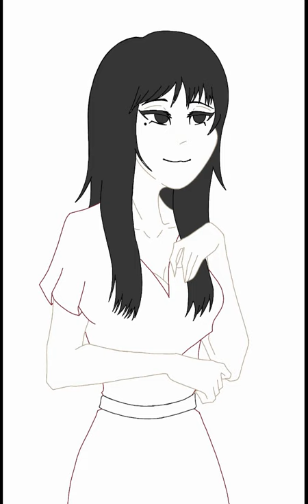junjiito Kawakami Tomie speedpaint